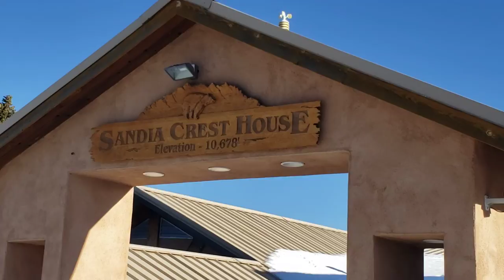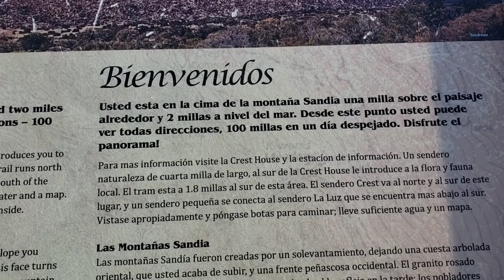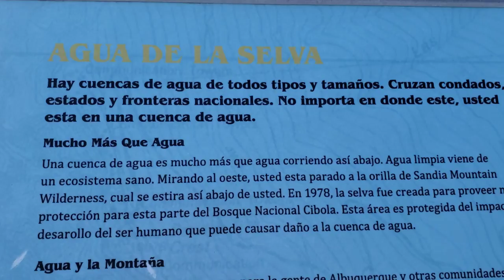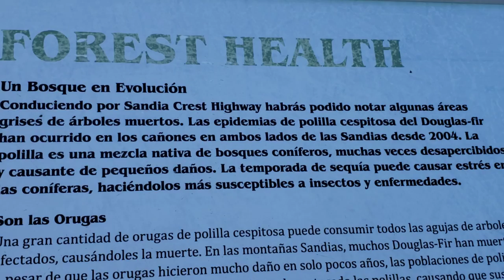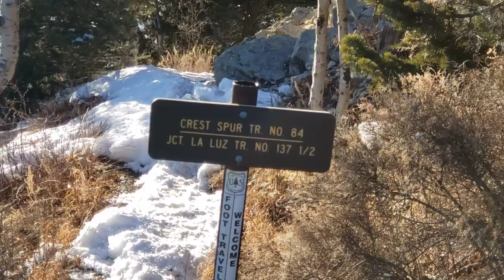caminando en las altas montañas de sandia crest alburquerque #1